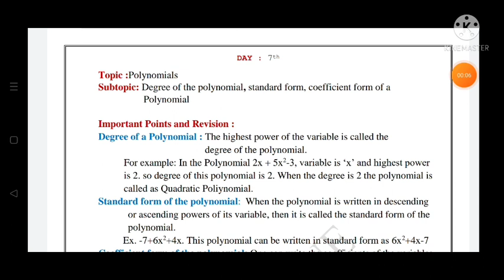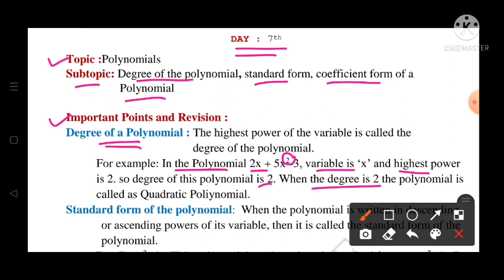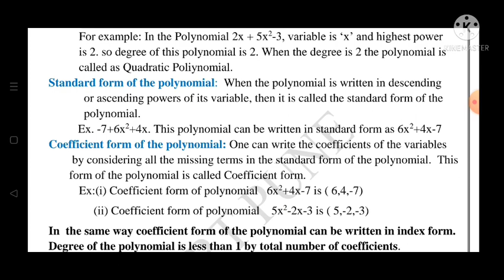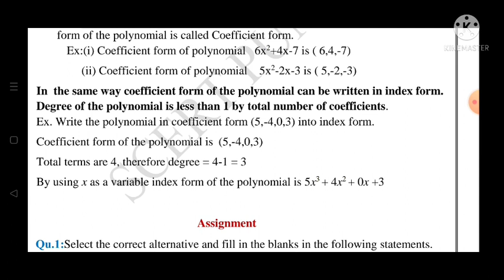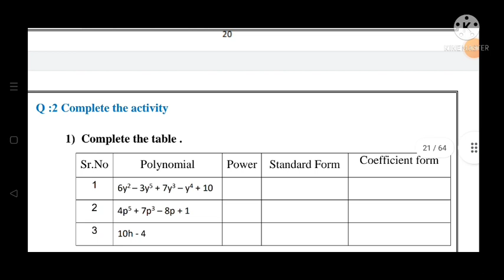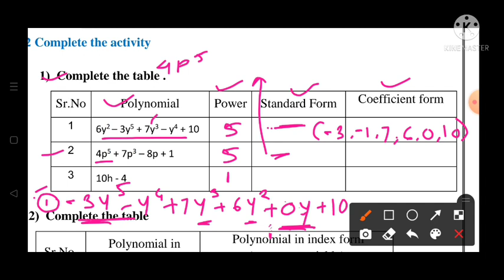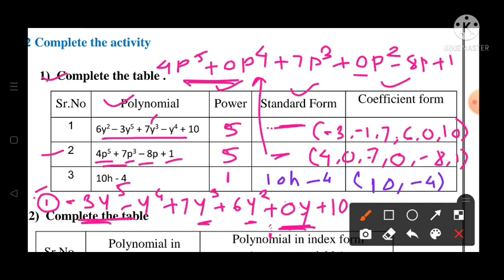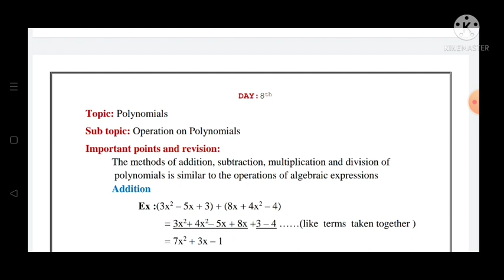10th||Mathematics||Bridge Course||2022-23 ||Day:7th||English & SemiEnglish||Maths, Class 10,Day:7